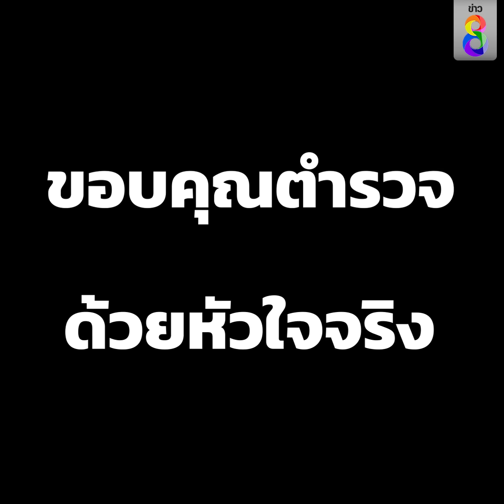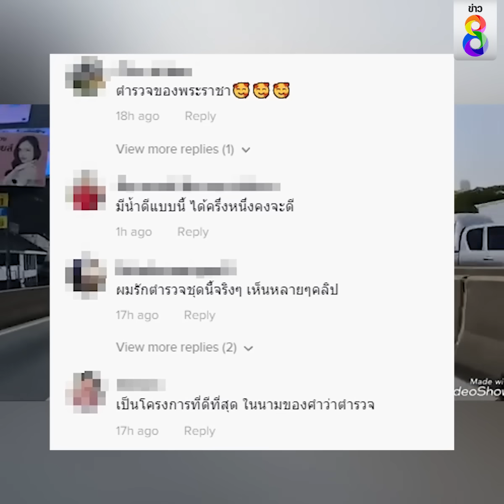คลิปไวรัล พ่อก้มกราบตำรวจน้ำดี | Social Viral | ข่าวช่อง8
นาทีเรียกน้ำตา คุณพ่อก้มกราบตำรวจจราจรโครงการพระราชดำริ หลังช่วยเปิดทางเร่งด่วน

ขอบคุณข้อมูลและคลิปภาพจาก TikTok : sutinintachod